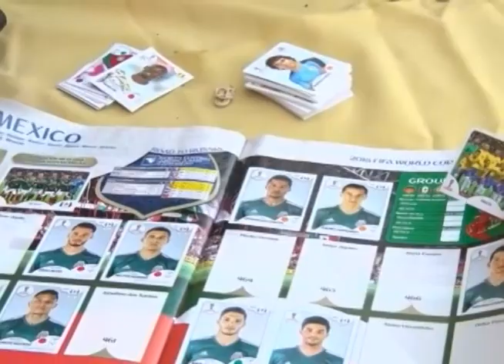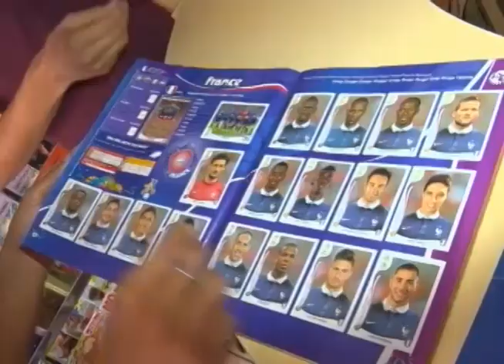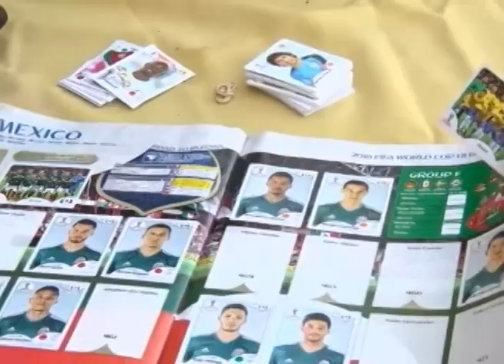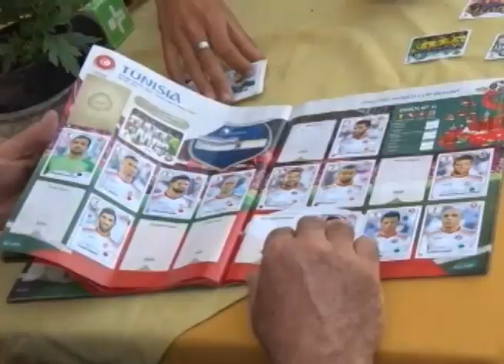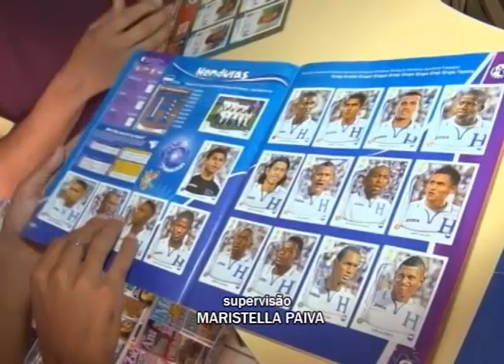O Brasil é o país onde as pessoas mais colecionam álbum de figurinhas da copa do mundo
Talvez muita gente não saiba, mas o Brasil é o país onde as pessoas mais colecionam álbum de figurinhas da copa do mundo, dentre todas as 92 nações em que ele é comercializado. E o Bruno Andrade, foi conferir se os Ouro-Pretanos já entraram na diversão.